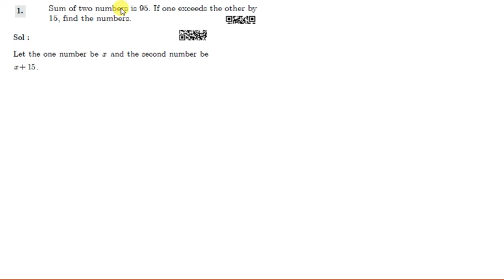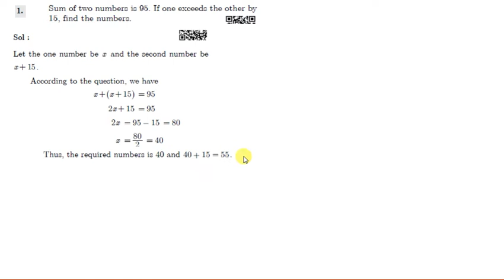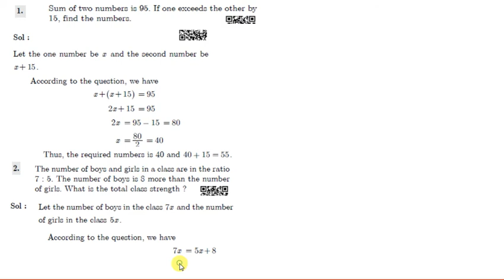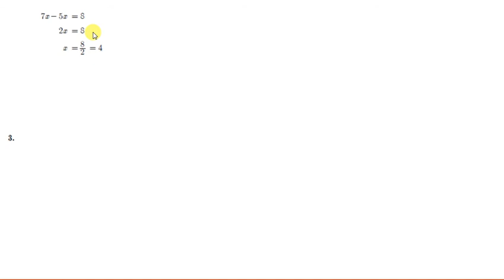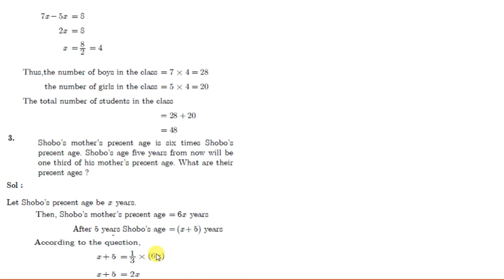VIII REVISION OF LINEAR EQUATION PART 2 BY..NEELAM RAHEJA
VIII REVISION OF LINEAR EQUATION PART 2
BY..NEELAM RAHEJA